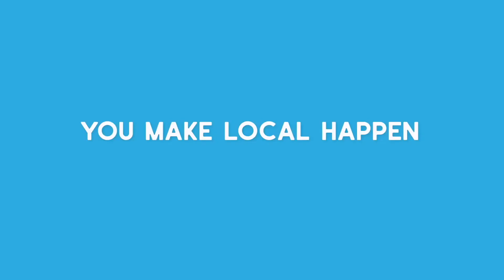BHS Boys Lacrosse vs Needham 040722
BHS Boys Lacrosse. Needham Rockets vs Braintree Wamps 4.7.22